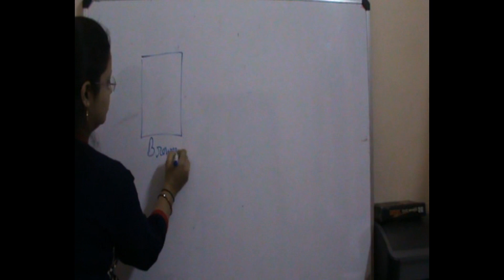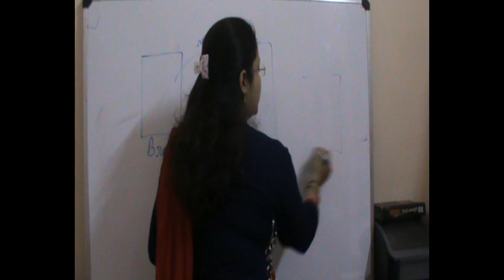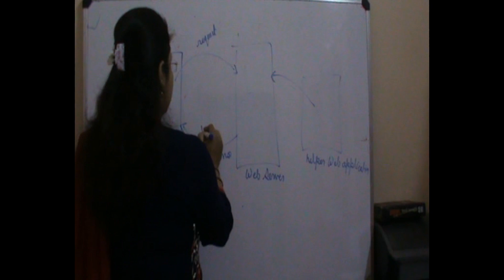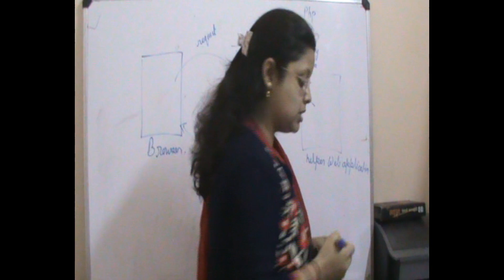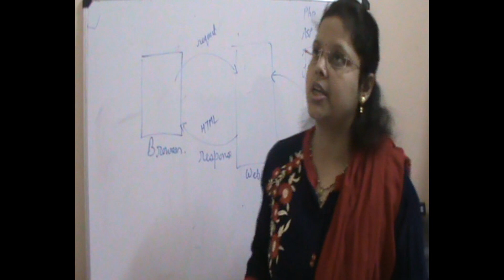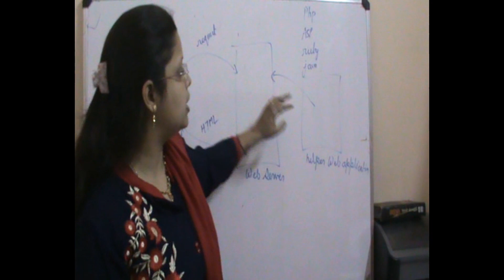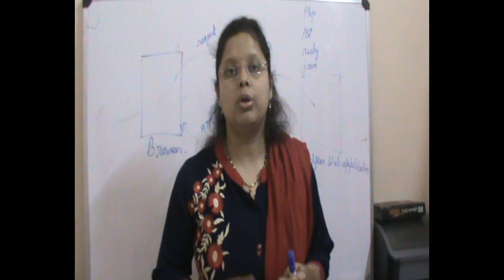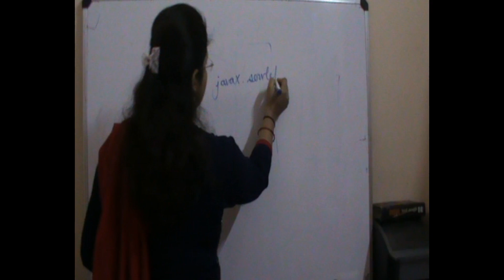Java Servlet Online Training by Professional Developer - PART 1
Projection (Training & Placement company) was founded in 2014 with the mission of providing best quality IT Technical Education to students via Industry Experts. students here got trained professionally and made their career successfully in MNC across India.

We have job oriented Industrial Training & Internships available on JAVA, PHP, Python,Tally,AutoCAD,Oracle.